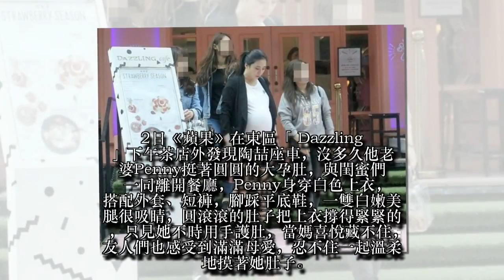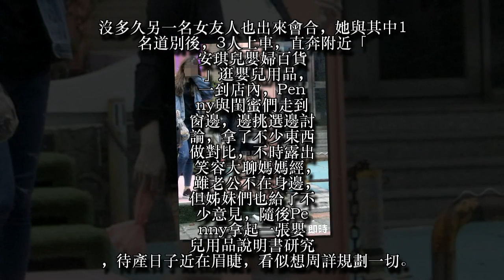【狗仔偷拍】陶喆妻月底生金豬男寶 9月肚上衣兜不住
金曲歌王陶喆（David）與老婆penny結婚4年多，目前老婆懷孕9個多月，準備在月底迎接豬寶寶。2日《蘋果》在東區「Dazzling」下午茶店外發現陶喆座車，沒多久他老婆Penny挺著圓圓的大孕肚，與閨蜜們一同離開餐廳，Penny身穿白色上衣，搭配外套、短褲，腳踩平底鞋，一雙白嫩美腿很吸睛，圓滾滾的肚子把上衣撐得緊緊的，只見她不時用手護肚，當媽喜悅藏不住，友人們也感受到滿滿母愛，忍不住一起溫柔地摸著她肚子。
沒多久另一名女友人也出來會合，她與其中1名道別後，3人上車，直奔附近「安琪兒嬰婦百貨」逛嬰兒用品，一到店內，Penny與閨蜜們走到窗邊，邊挑選邊討論，拿了不少東西做對比，不時露出笑容大聊媽媽經，雖老公不在身邊，但姊妹們也給了不少意見，隨後Penny拿起一張嬰兒用品說明書研究，待產日子近在眉睫，看似想周詳規劃一切。
採買了一段時間後，司機到店門口接3人上車，到東區Sogo百貨進行下一個採買行程，不見陶喆現身。陶喆經紀人表示，陶喆最近忙著做音樂，Penny的好姊妹想送她嬰兒用品，約她出去出去吃下午茶跟逛街，今年過年將在家圍爐團